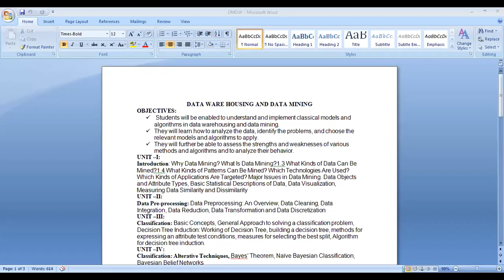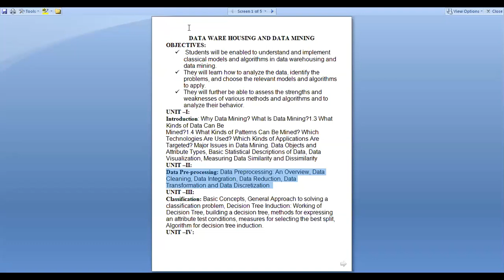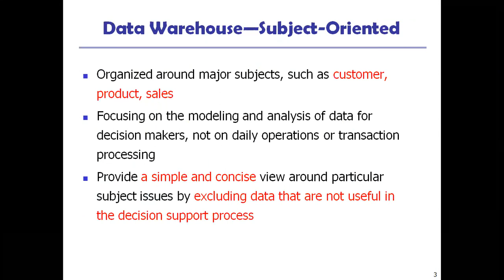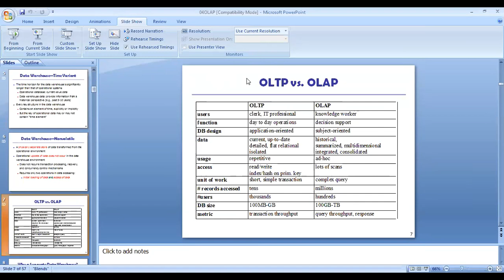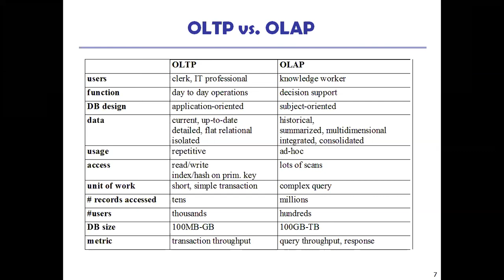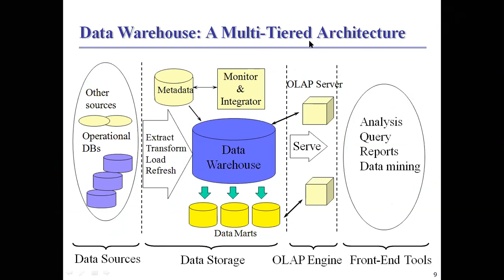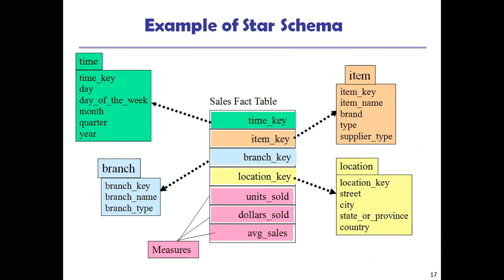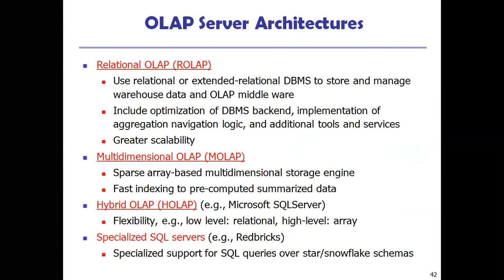dwdm class 7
data warehouseing